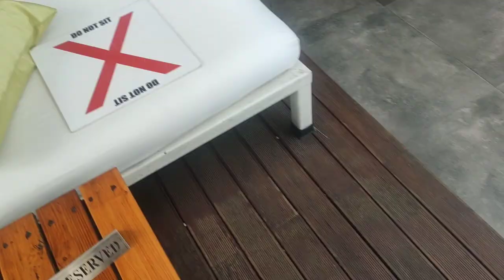Vlog #20 // Birthday vlog !! // ft. Aril Gagrai // Rashmi Toppo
The day was going great ...until she surprised me on my birthday !

Xoxo